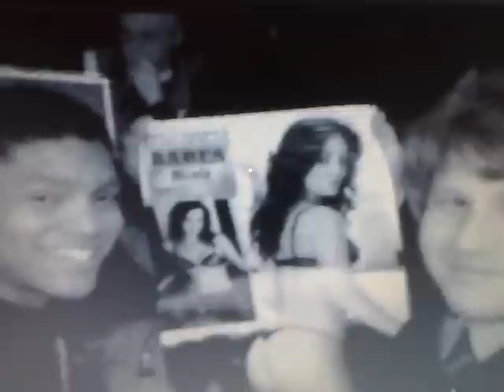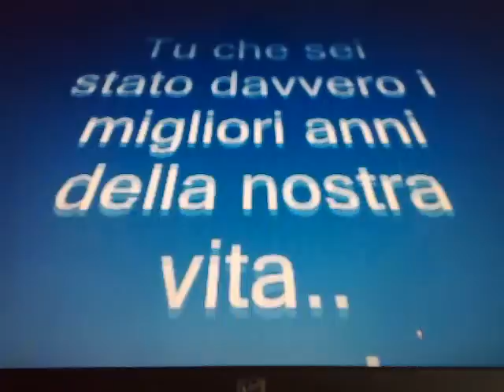PER UN GRANDE AMICO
CICCIOOOOOOO. TE NE SEI ANDATO SENZA NEMMENO SALUTARMI!
OH AMICO MIO, CI SIAMO VISTI UN MESE Fà ED ERAVAMO LI A SCHERZARE COME SEMPRE!!!
TI VOGLIO BENE E TE NE VORRò PER SEMPRE...PERCHè NELLA TUA BREVE VITA SEI STATO UN GRANDE... UN PILONE CAZZUTO, UN GRANDE AMICO...E UN RAGAZZO UMILE E SINCERO CON TUTTI...SEMPRE PRONTO A DONARE UN SORRISO A TUTTI!
MI MANCHERAI. E NN TI DIMENTICHERò MAI...
SPERO SOLO DI RIVEDERTI UN GIORNO...PER METTERCI DI NUOVO LI A SPARARE CAZZATE E A RIDERE COME MATTI.
ARRIVEDERCI AMICO MIO...